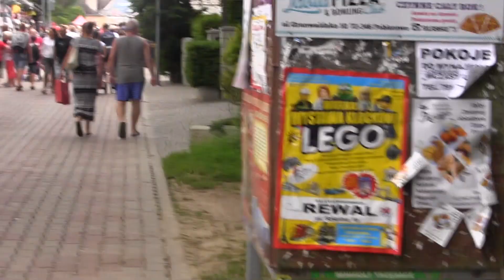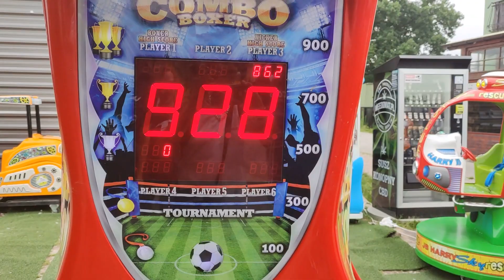CZ19-Misja FCS Regio Camp Rewal 21- Walimy Boxera i Sparingz Ekipą Pogoni Grodzisk Mazowiecki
CZ19-Po raz Czwarty organizujemy ze Stowarzyszeniem Regiosport i FC Szabełki Obóz Sportowy Piłkarskim w Tym roku Wyprawa nad Morze Bałtyckie oj dzieje Sie  - 13-07-21 Dzień Piąty   Sparing i Walimy w Boxera - Gramy z Ekipą  Pogoni Grodzisk Mazowiecki